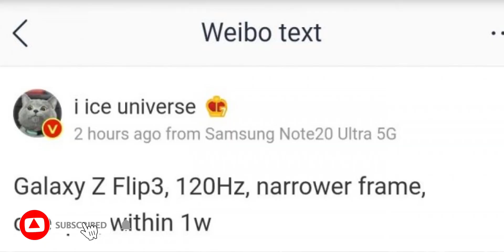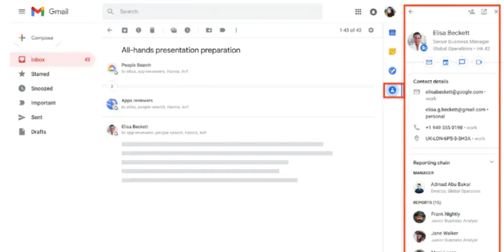Telugu TechNews 838: China reaction 43 Apps Ban, ViratKohli AR Filter, Xiaomi Hand Warmer Power Bank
0:00 - TECH NEWS 838,
0:08 - Sony patents VR and AR,
0:33 - Galaxy Z Flip 3,
0:59 - Galaxy Note20 series One UI 3.0,
1:13 - quality control agency,
1:48 - 43 China App Ban,
2:35 - New Motorola  Nio,
3:11 - Poco Independent Brand,
4:56 - Vivo V20 Pro India,
5:15 - Vivo Y1s Launch in India,
5:34 - Google Stadia Pro,
6:03 - Infinix Zero 8i  india,
6:40 - Redmi Smart watch ,
7:13 - Xiaomi 55W Fast Charger ,
7:24 - Xiaomi Hand Warmer,
8:12 - Virat Kohli AR Filter,
8:41 - Google Contacts ,
9:04 - Samsung Galaxy A12, A02s,
9:48 - Samsung Galaxy A70 oneUI 2.5,
10:00 - Oppo phones price drop,